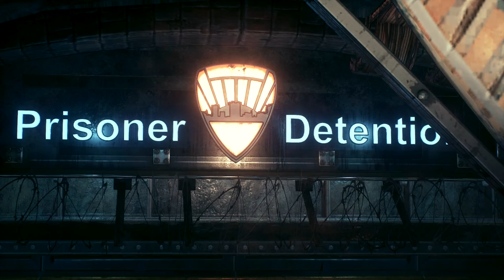BATMAN: ARKHAM KNIGHT #02 - Poison Ivy [60 FPS] | Let's Play Batman: Arkham Knight